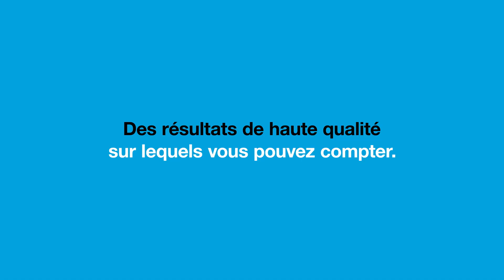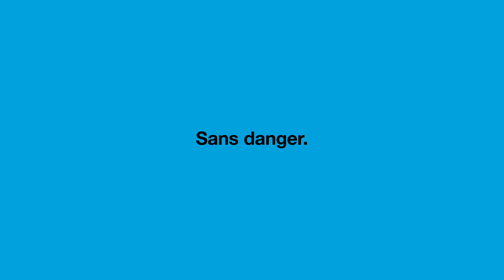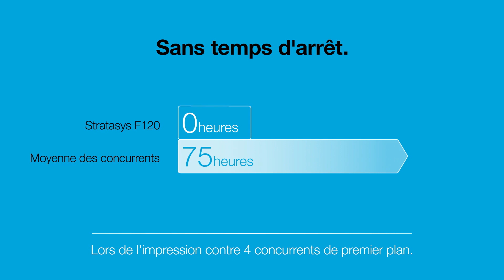L'imprimante 3D Stratasys F120 | Fiabilité. Reproductibilité. Excellence.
For more information on the Stratasys F120 3D printer, For more information on the Stratasys F123 3D printers, For more information on our desktop 3D printers, To book a demo, have a benchmark established or request a quote for our line of MakerBot and Stratasys 3D printer products, Increased speed. Improved productivity. The F123 series 3D printers allow designers, engineers and educators to enjoy affordable industrial grade 3D printing. Work faster with concept iterations and component verification. Increase your productivity and achieve your goals faster with reproducible results. Smoother production process. Less noisy work space. The F123 series 3D printers are designed to provide optimum usability and a smoother production process, thanks to transparent operation with GrabCAD Print ™ software, from design to printing. They offer the reliability and simplicity necessary for a 3D printing platform to optimize designs. This can be done in the workplace, using clean printers, certified to safety standards and the quietest on the market. More choice. More possibilities. From the affordable F120 ™ to the versatile F370, F123 series printers offer unparalleled possibilities. Work with a wide range of materials, including elastomer. * Produce complex geometries and nested components using our unique soluble support material. The soluble support dissolves to obtain an impeccable finish, without manual removal, whatever the degree of complexity of the part.